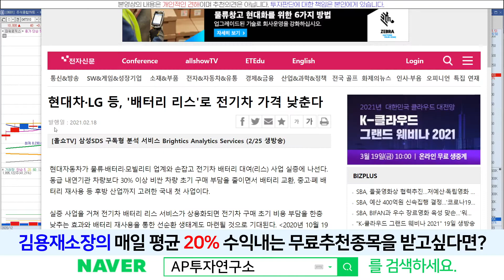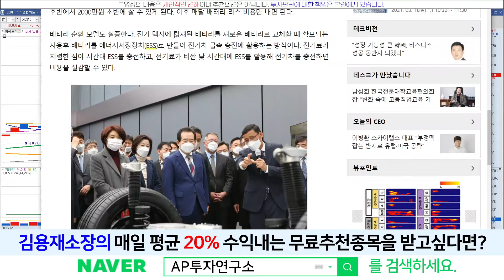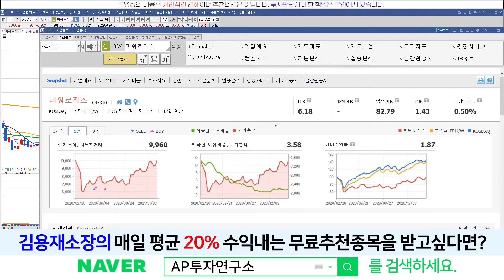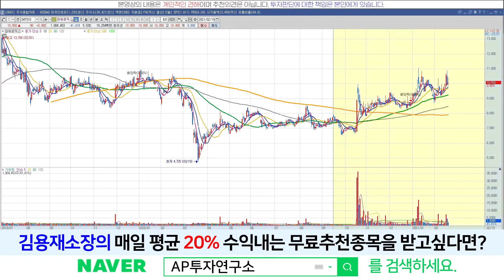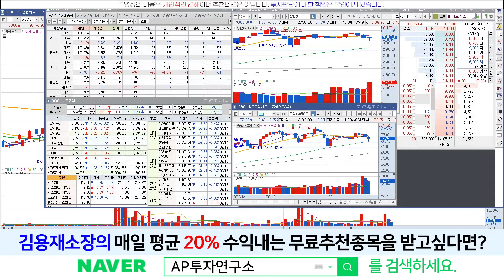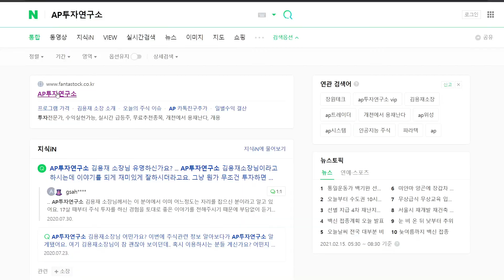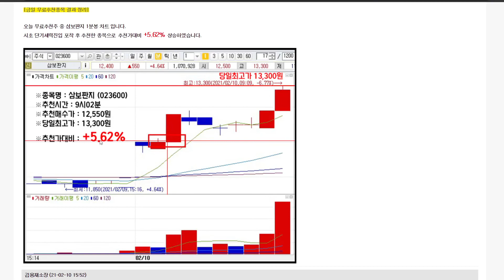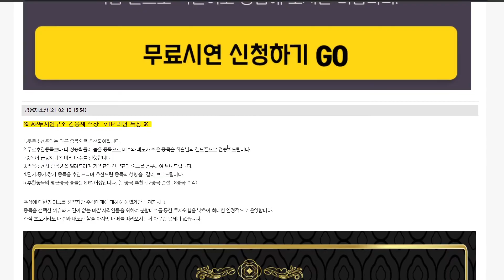파워로직스(047310) - 리스크 관리는 주기적으로 필요합니다